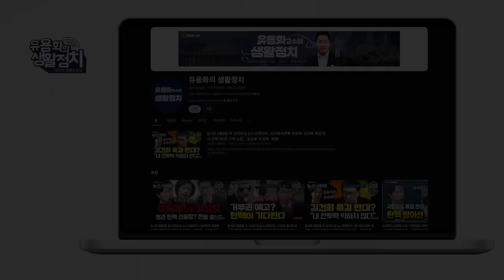윤석열 비서실 관련자들 “ 자괴감이 든다 ” 사퇴한 신용한, 나를 부러워한다. 스스로 부끄러웠다 [신용한]